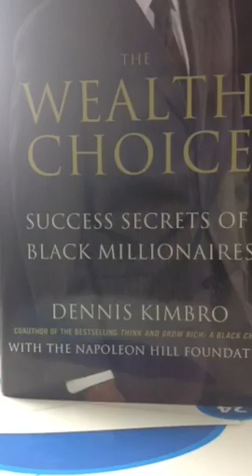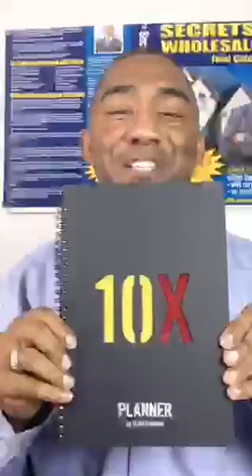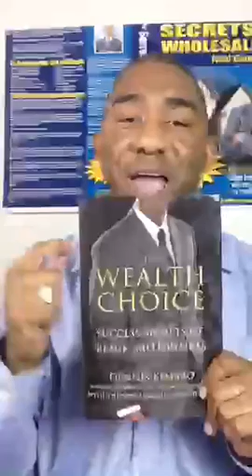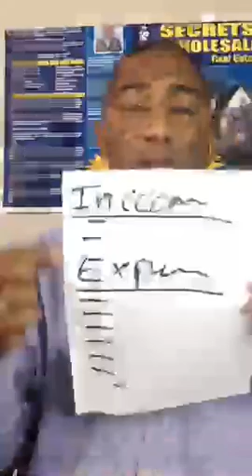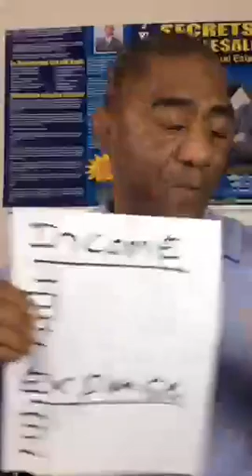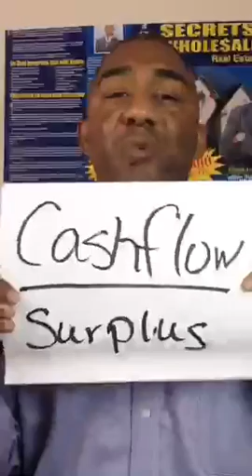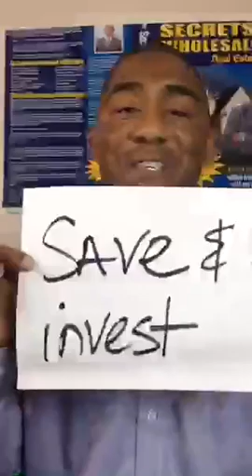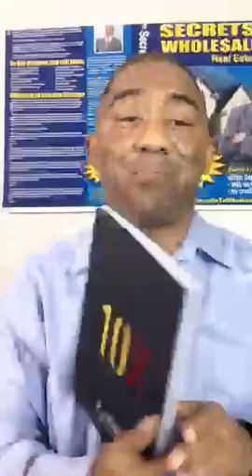The Money Game: Rule #1. blackenterprise blackbizscope blackdollar. DarrellMuhammad.Net